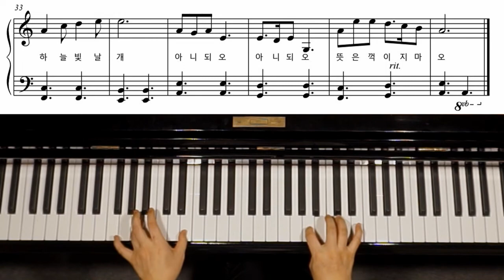달빛소녀 피아노악보 - 장금이의 꿈 OST / 이승환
첫째 딸이 요즘 즐겨 보는 애니메이션 [장금이의 꿈] OST입니다.
인터넷에 악보가 없다며 만들어 달라고 하네요..
노래를 들어보니 너무 좋아서 유튜브에서 찾아봤더니
2006년 발매된 이승환님의 9집 앨범에 수록된 곡이더라구요.

원곡이 너무 좋은데, 쉽게 편곡을 하다보니 원곡의 느낌을 다 살릴 수 없어서 아쉬운 부분이 많습니다.
딸이 절대 왼손이 어려우면 안된다고 주문을 해서
5도 진행으로 통일했답니다.(가끔 화음에 따라 5도가 아닌 경우도 있습니다)

엔딩은 첫째 선유의 아이디어입니다.^^